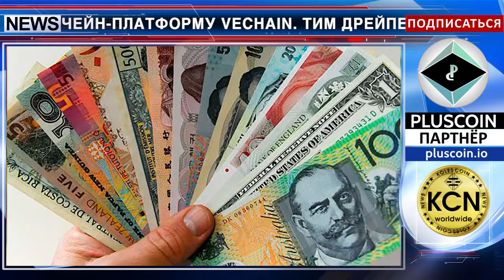Инвестировать в будущее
Крупный венчурный инвестор Тим Дрейпер вложил капитал в китайскую блокчейн-платформу VeChain. Тим Дрейпер известен успешным инвестированием в компании Tesla, CoinLab, BitWall и др. Платформа VeChain предоставляет технологии блокчейн для работы с информацией и продуктами, настроенными специально под требования конкретной индустрии заказчика. Тим Дрейпер охотно продвигает блокчейн-проекты. Еще 5 лет назад он заявлял: фиатные валюты полностью выйдут из обращения, а если кто-то в будущем захочет расплатиться в Starbucks или McDonald’s долларами, над ним, скорее всего, посмеются.

Инфо: